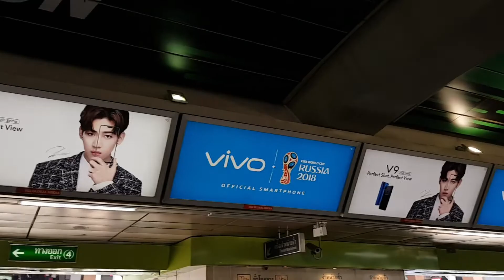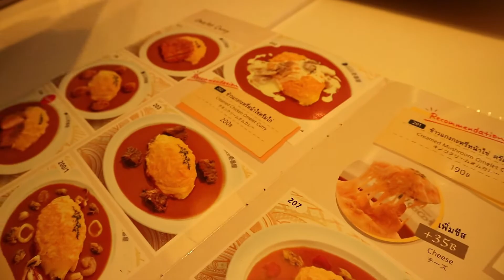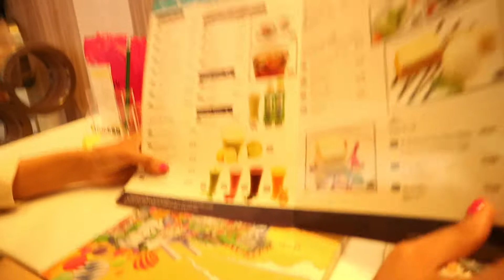THAILAND VLOG: DAY 3 - KHAOSAN ROAD!!! (MY EYESSS!)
OMG! KHAOSAN ROAAAD!

BOOK AN ACCOMMODATION AT BOOKING.COM AND GET $15 DISCOUNT USING THIS